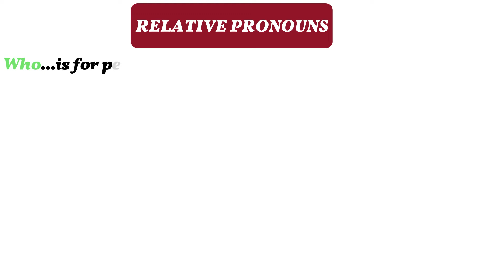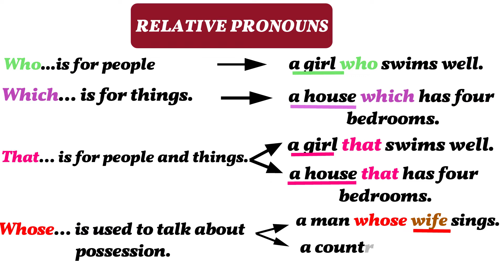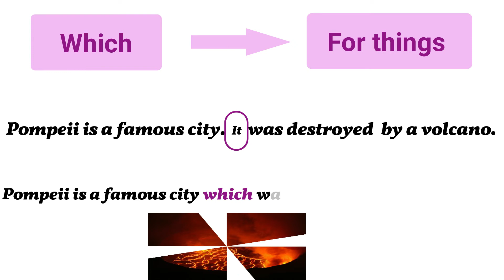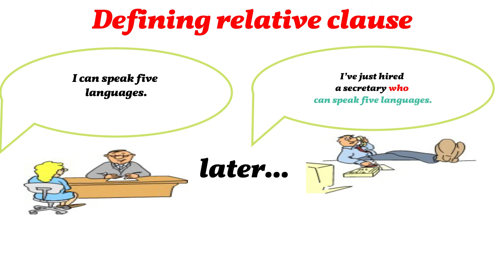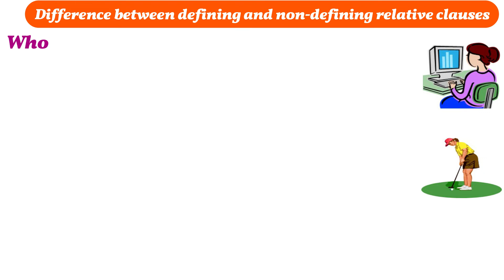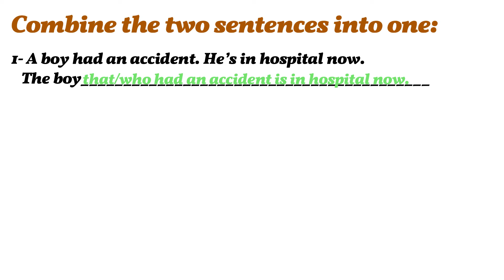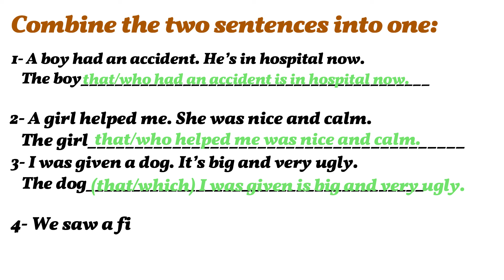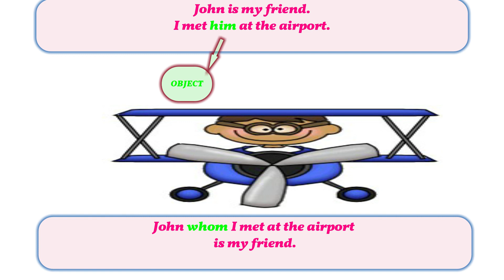RELATIVE CLAUSES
"Quotes about life" is your new chain(string) , which will help you in your life. As we know that our life is beautiful and lovely,
it is best that we have been given in this world, But also life is complex and unpredictable.
People have always talked about life and its mysteries and curiosities.
"Quotes about life" is a huge collection of famous quotes about life, those will inspire you to be kinder, to dream bolder, to work harder, to forge faster, and to love deeper… this is the essence of Quotes about life.